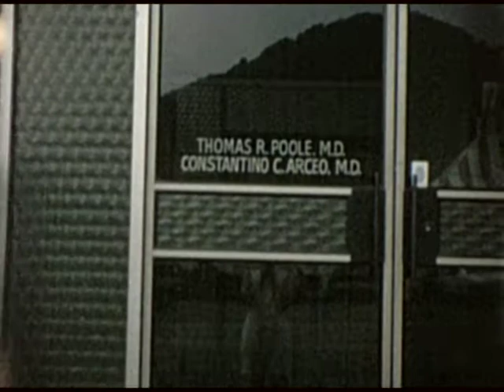Wilson family home videos 1970s batch 2 disc 1.1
Video of Wilson family and friends 1970s
Janeen 1:12
4:05 Hilda and Richard's playing in yard
8:40 Myrtle Beach
13:20 Bill Wood 15:00 Brian 25:00 Kristi
18:27 Jennifer Crowder, Chris Crowder, Sean Bonnet
19:30 Amy and Ronnie Bowles
29:17 Staunton Elementary - Mrs. Carter, Jamie Fultz, Peggy Peterson, Jason Taylor, Amy Thomas, Amy Adams, Jeremy Sibold, Travis Goldsmith ~1977 or 1978